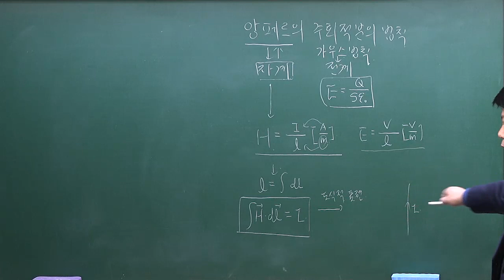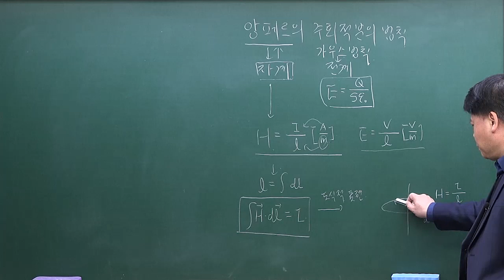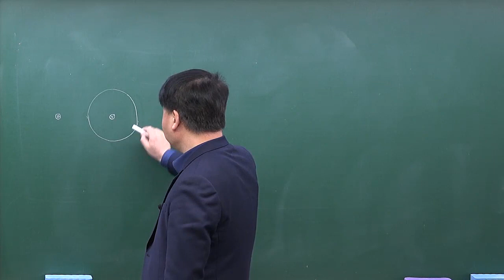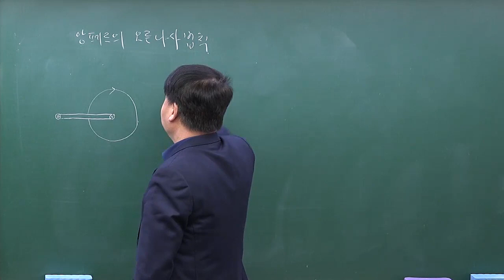전기자기학 : 앙페르의 주회적분의 법칙